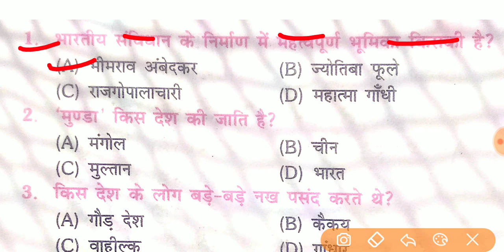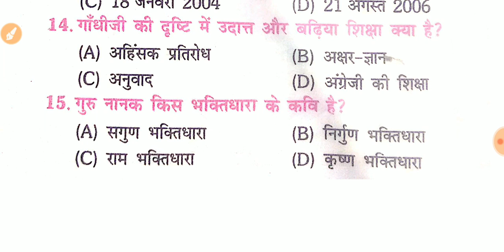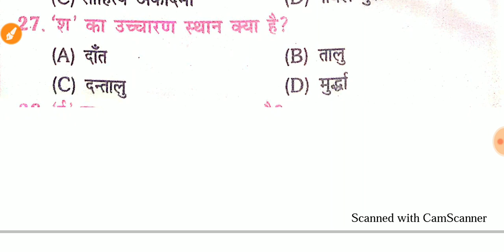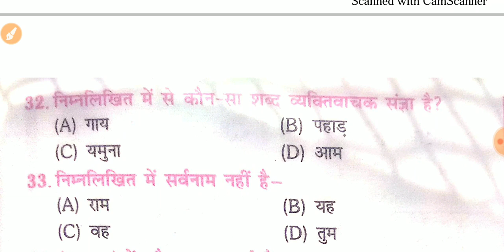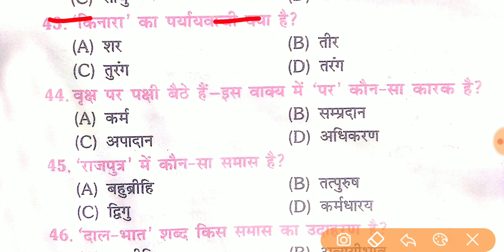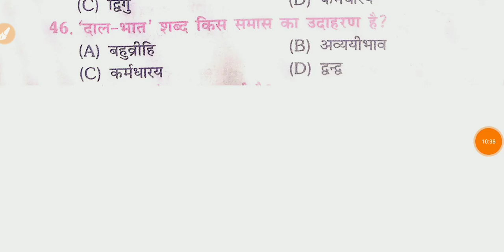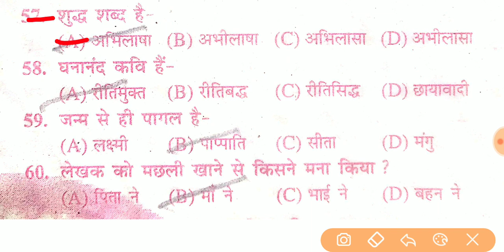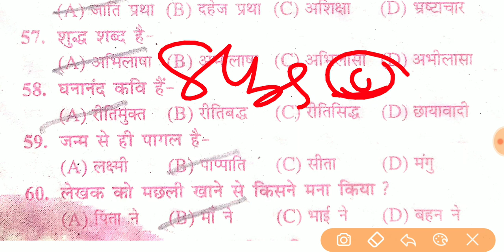वायरल मैट्रिक परीक्षा 50 Objective हिंदी|10th Hindi 50 Objective 21 फरवरी के लिए| 10th viral Hindi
वायरल मैट्रिक परीक्षा 50 Objective हिंदी|10th Hindi 50 Objective 21 फरवरी के लिए| 10th viral Hindi 21 फरवरी 2020 के लिए/10th 50 hindi Objective

🔸10th viral Hindi 50  Objective
🔹10th 100 Marks Hindi vvi Objective
🔸matric Exam Hindi question